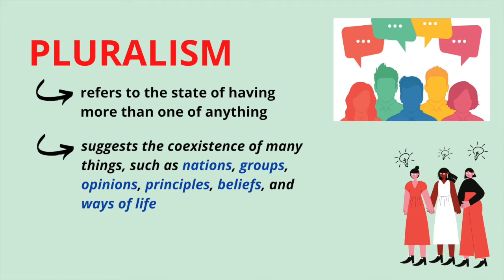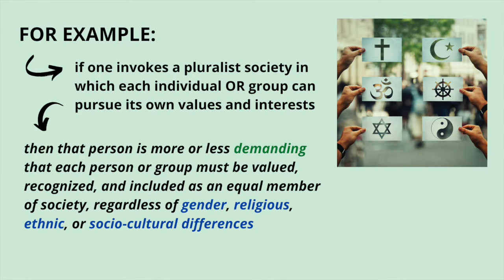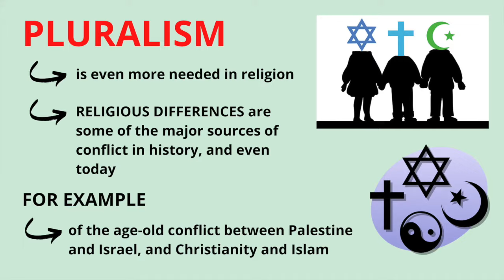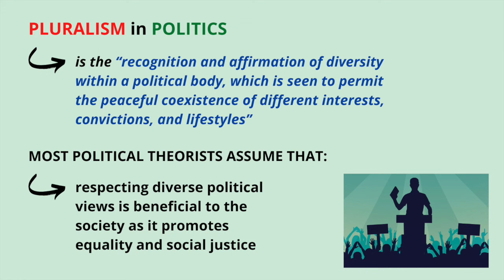What is Pluralism?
This video lectures discusses very briefly the meaning, nature, and dynamics of the principle of pluralism and its application to disciplines in the humanities and social sciences, such pluralism in ethics pluralism in society, and pluralism in politics.

Thanks! PHILO-notes